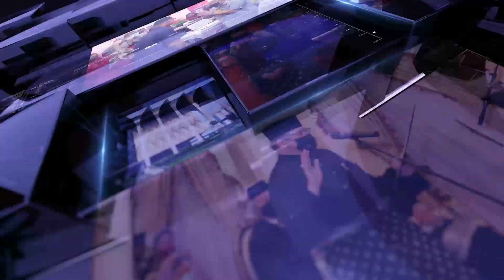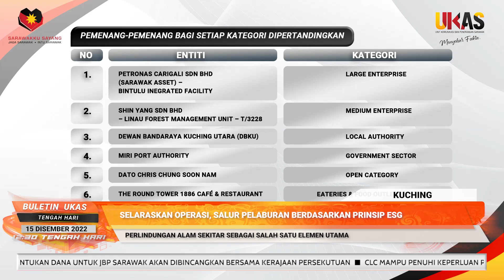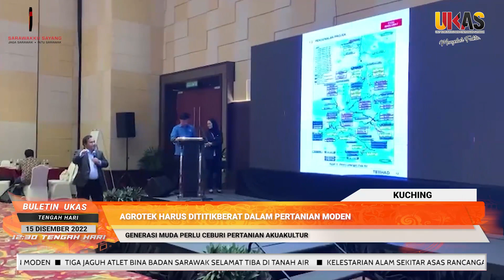BuletinUKAS EDISI TENGAH HARI | 15 DISEMBER 2022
1.Kelestarian Alam Sekitar Asas Rancangan 10 Tahun Sarawak
2.Selaraskan Operasi, Salur Pelaburan Berdasarkan Prinsip ESG
3.Peruntukan Dana Untuk JBP Sarawak Akan Dibincangkan Bersama Kerajaan Persekutuan
4.CLC Mampu Penuhi Keperluan Pengetahuan Keselamatan Setempat
5.Agrotek Harus Dititikberat Dalam Pertanian Moden
6.Tiga Jaguh Atlet Bina Badan Sarawak Selamat Tiba Di Tanah Air